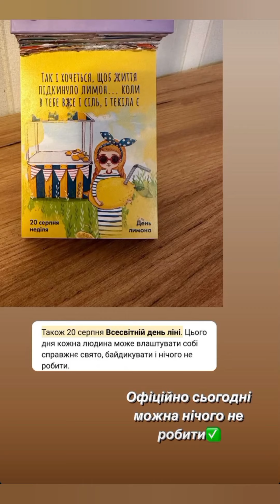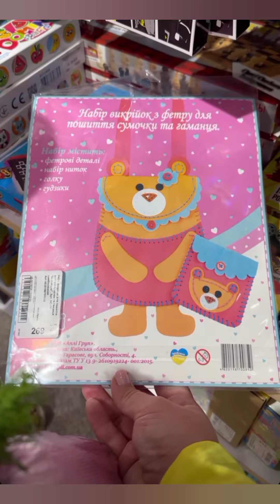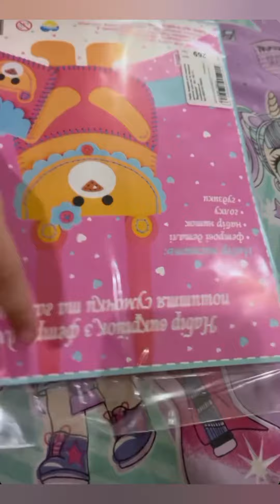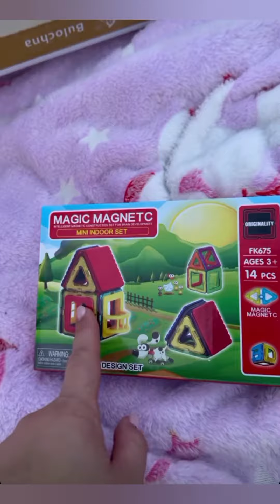В'ялимо помідори. Крутий рецепт. Яка моя робота? VLOG: 21.08.23